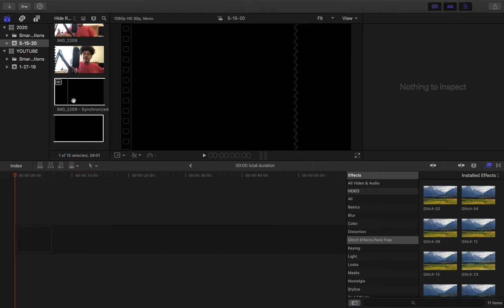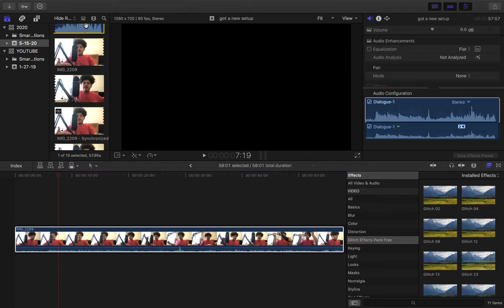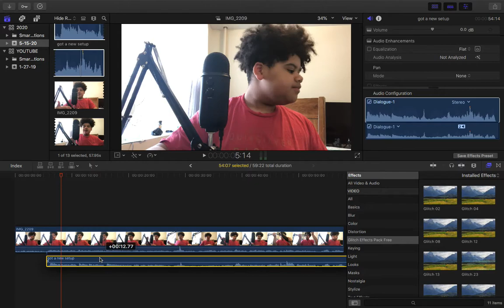HOW TO SYNC AUDIO IN FINAL CUT PRO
THIS IS WHERE YOU CAN FIND WHAT IS USE FOR MY CHANNEL! IF YOU'VE SEEN MY OTHER VIDEOS MY SETUP HAS CHANGED!

COMPUTERS AND CAMERAS

MY COMPUTER

MAIN CAMERA AND VLOG CAMERA

VIDEO EDITOR: SONY VEGAS PRO 17 WITH SAPHIRE PLUGINS

WELCOME TO MY INFO THIS BOX CONTAINS ANYTHING I USE FOR YOUTUBE CHANNEL

VLOGGING CAMERA

MAIN CAMERA

INFO:

AGE: 11

EDITING: FINAL CUT PRO X (ONLY FOR MAC)